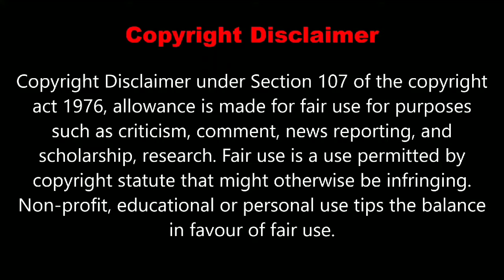రాముడు అనే టైటిల్ తో Sr.NTR చేసిన 15 సినిమాలు! ఒక్క‌టే ఫ్లాఫ్…మిగతావ‌న్నీ బ్లాక్ బ‌స్టర్లే!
రాముడు_అనే_టైటిల్_తో_Sr_NTR_చేసిన_15_సినిమాలు_ఒక్క‌టే_ఫ్లాఫ్_కొన్ని_యావ‌రేజ్_మిగతావ‌న్నీ_బ్లాక్_బ‌స్టర్లే!

SR.NTR Act 15 Ramudu Title Name Movies

Music:I created this video with the YouTube Video Editor

I gather this information from the web. Check more on Wikipedia in case of any concerns.